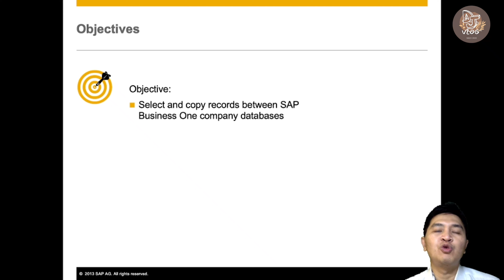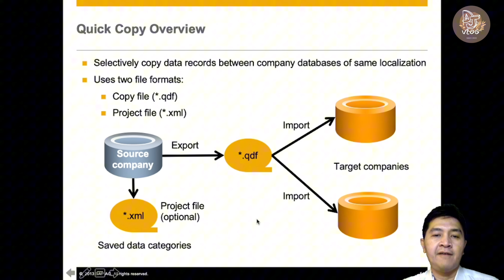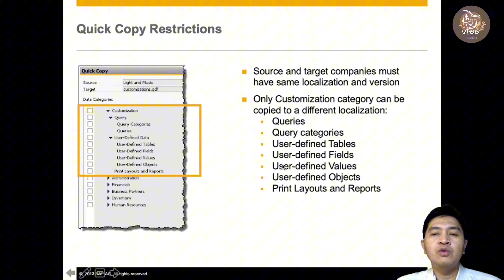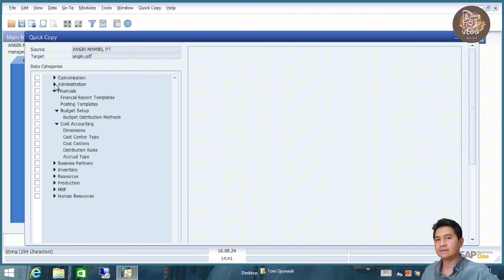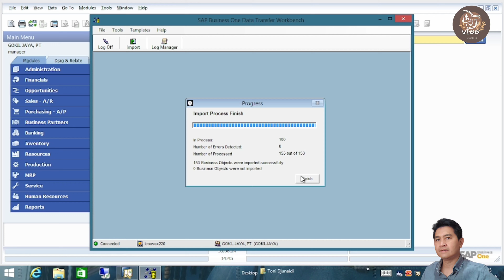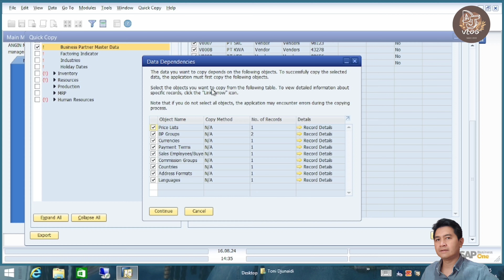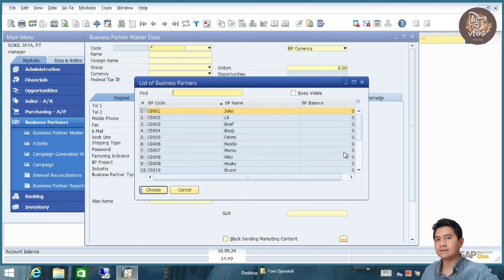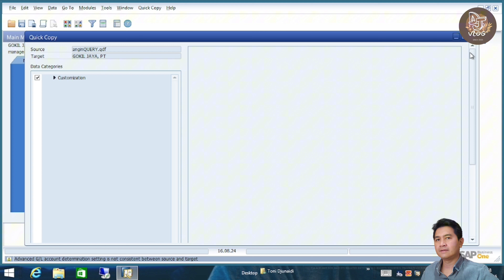TB1200 - QUICK COPY | Belajar Mudah SAP BUSINESS ONE | VLOG #28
Quick Copy
Copy Express
Copies Data Between Companies